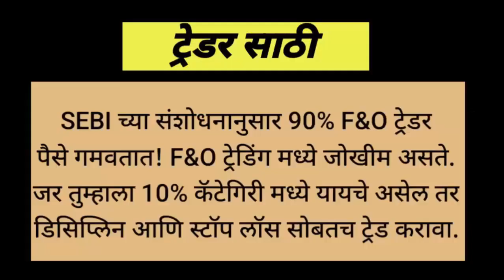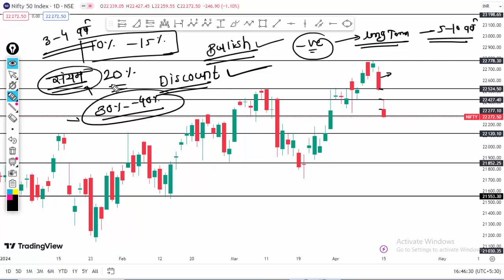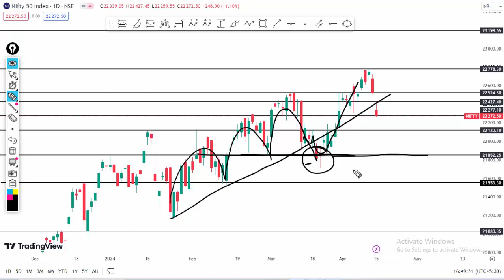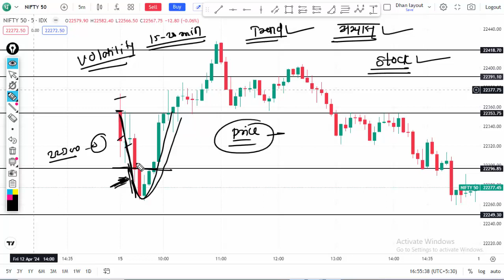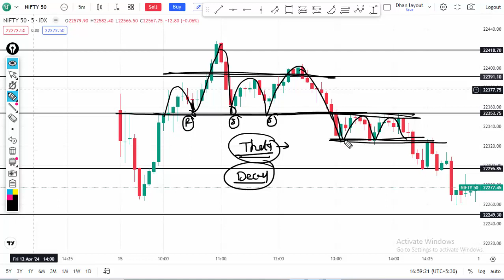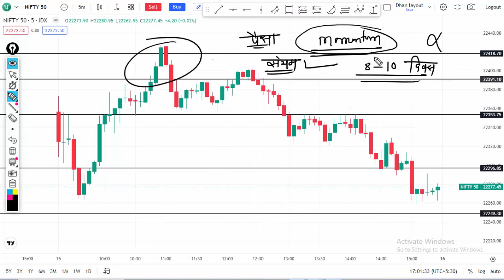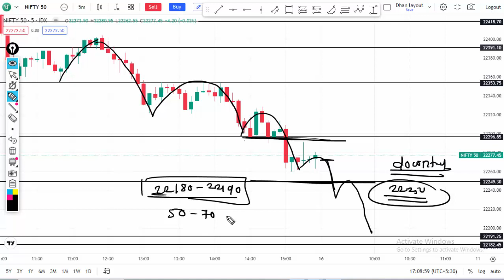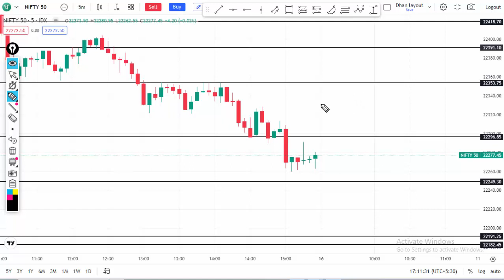मार्केटमध्ये युद्धामुळे मोठी मंदी येणार का? Nifty Technical Analysis for tomorrow 16 April 2024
मार्केटमध्ये युद्धामुळे मोठी मंदी येणार का? Nifty Technical Analysis for tomorrow 16 April 2024 Deep Tech Discussion

list=PLPwbYsT4Wjy2G0XCcLmGboW8j6Lm1UPOqy
nifty fifty
nifty today
nifty 50
nifty 50 intraday levels
nifty prediction